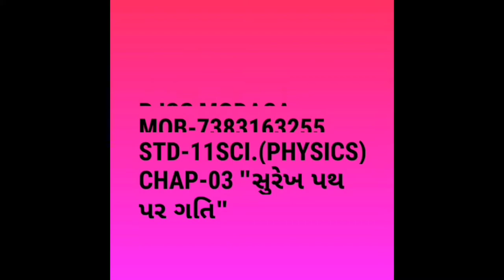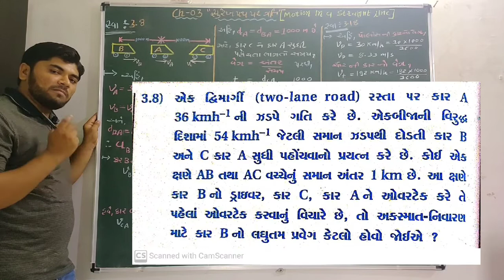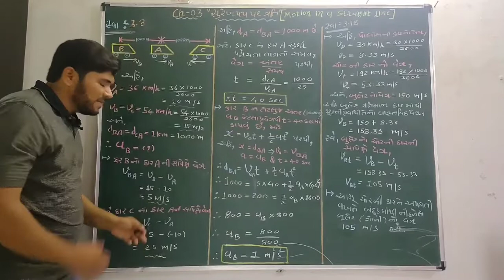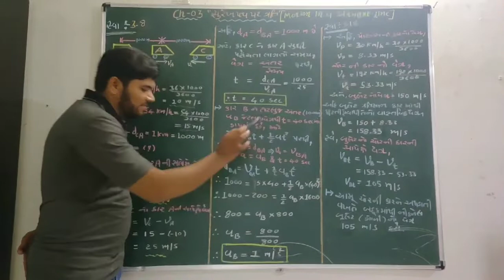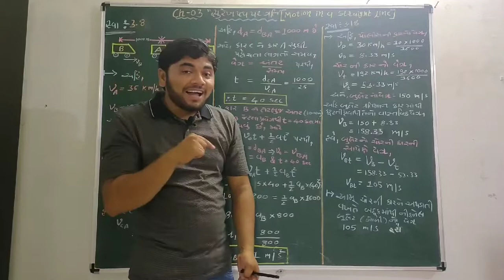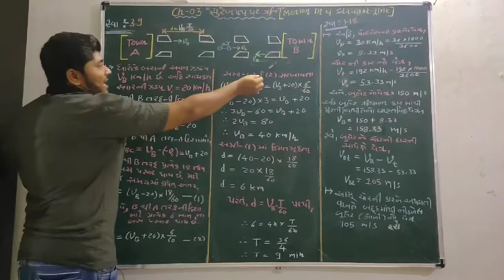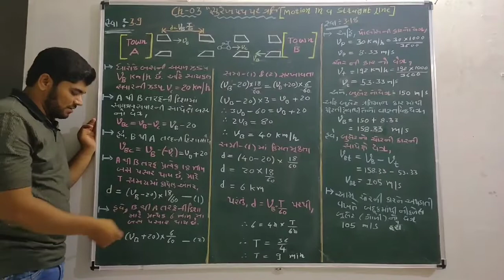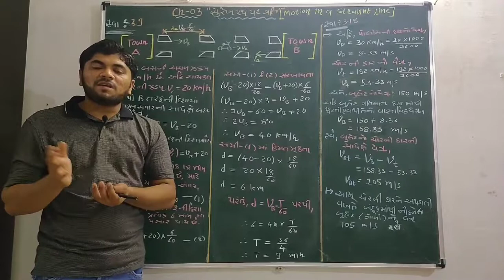Std-11sci.(physics) ch-03 lec-18 "સ્વા -3.8, 3.9, 3.18"